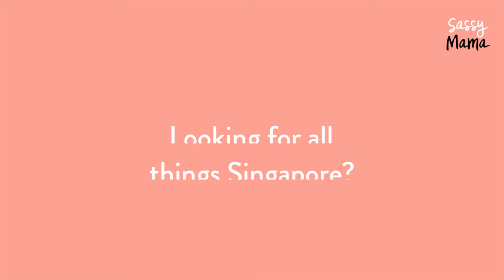Mid-Autumn Festival Crafts: Mooncake Art Prints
Now that you've chosen your Mooncakes and are all up to speed on the meaning of Mid-Autumn Festival, it's time to get your kids into the spirit of this traditional festival, too! Get the arts and crafts out (art supplies here) and settle in for an afternoon of fun Mid-Autumn arts & crafts.